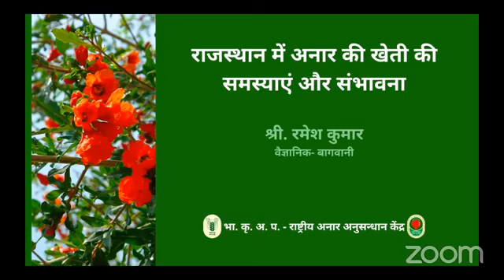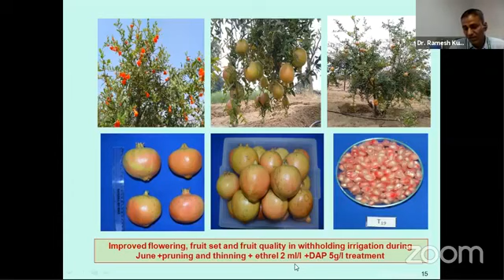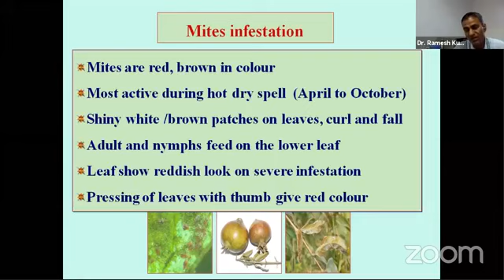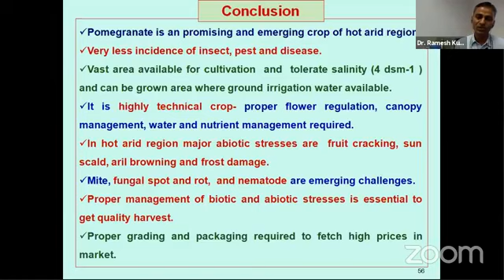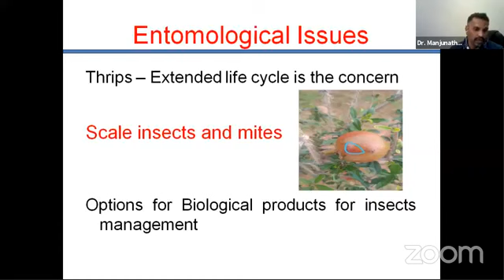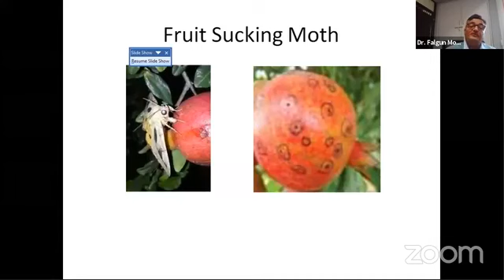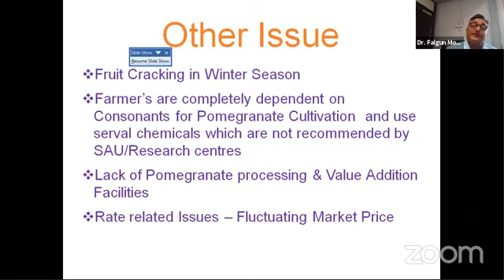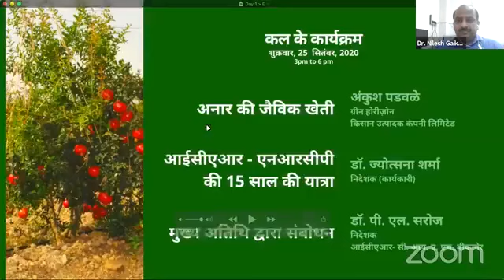भारत में अनार की खेती के परिदृश्य भाग 1